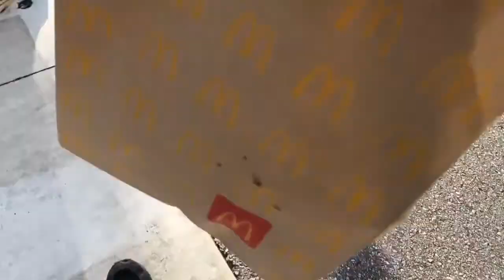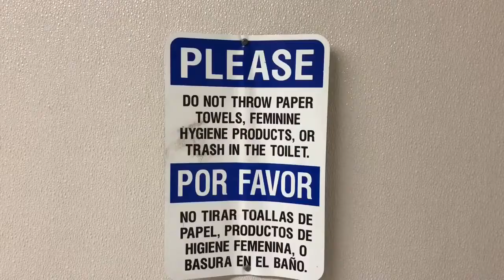The Devil or Jesus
The Biblical Anti-Christ is Satan, King of Hell, Mark Braun II Corinthians 4:4 He Owns The Universe.
The Holy Grail of Everlasting Life is at the center of the flat earth plane and you need to get there before you're dead. Write "I intend to bring forth Heaven on Earth & release all from bondage." Pin prick your finger and place a drop of your blood over the words. Upload onto youtube with the tag, title, description "blood Over Intent."

Learn the Truth about Reverse Speech and all the Secrets of The Saturn Computer Matrix Simulation

144,000 Satan's Sealed Elect in The Book of Life Published on Youtube - Candycanes are Showing you Jesus Placing His Menstrual Blood Into the Black Hole Sun  - Signs  - Symbols - Only Blood Over Intent is Going to Save You at the End of Days - Knowledge - Biblical - Truth